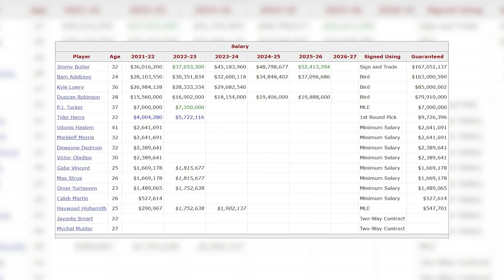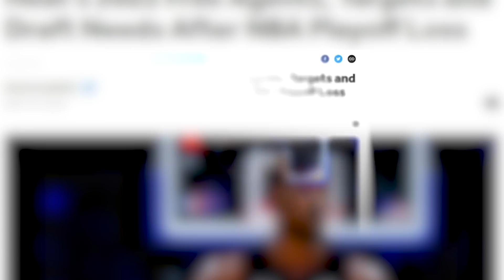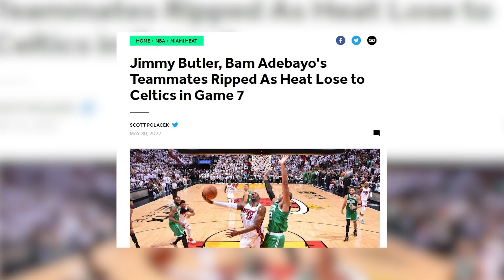The Heat NEED To Make A Big Trade This Offseason.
The Miami Heat had a great year - the 1 seed in the East, a few points away from making the NBA Finals... but they can't stop now.  This offseason I think they need to make a big trade - most likely involving Tyler Herro in exchange for Donovan Mitchell, Zach Lavine, Bradley Beal, or James Harden - to continue to be contenders next season.